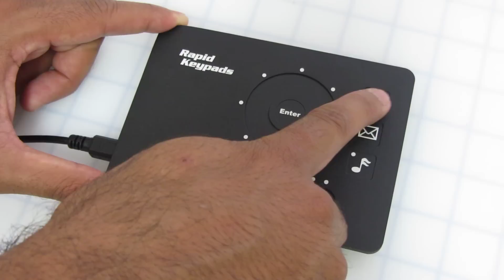Capacitive Touch 3D Surface Keypad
This capacitive touch keypad demonstrates a slider and wheel using a 3D molded graphic overlay.  The groove and nubs for the slider make this very easy to use even when you are not looking at it.  The groove for the wheel helps keep your finger right on track!  Also notice the speed of the capacitive touch system, you never miss a button press!  We are also uniformly back lighting the logo and the icons of the 3 buttons.  This is a very good example of what can make for you!